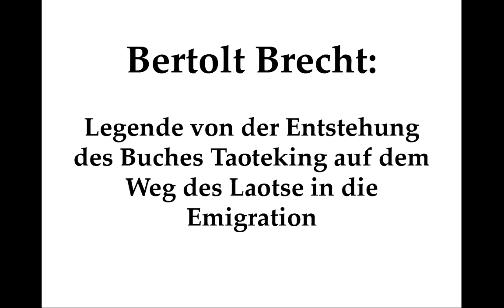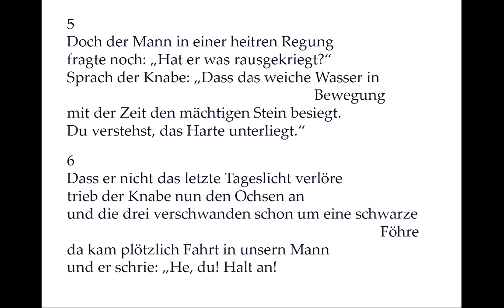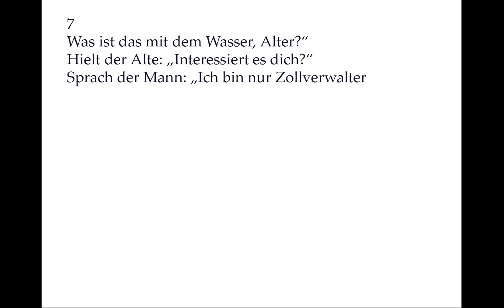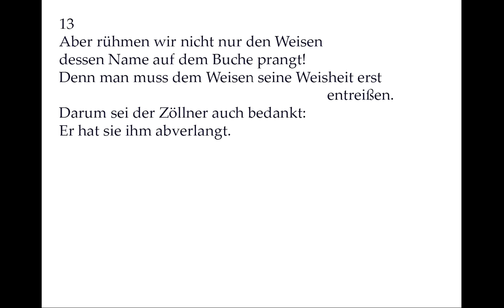Brecht, Bertolt: Legende von der Entstehung des Buches Taoteking... (Balladen sprechen 20)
Legende von der Entstehung des Buches Taoteking auf dem Weg des Laotse in die Emigration